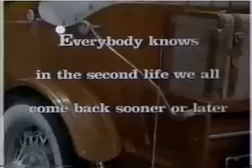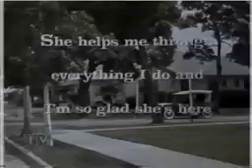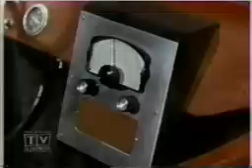My Mother The Car - 1x25 Over The Hill To The Junkyard